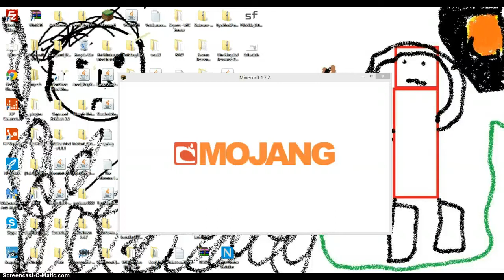Prison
i dont not own any songs title of the song is special op by Johnston